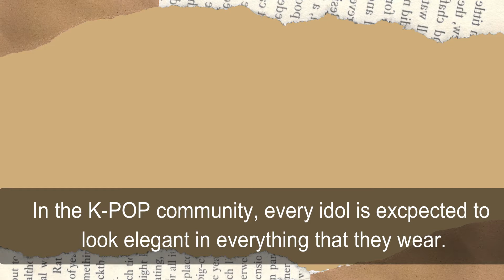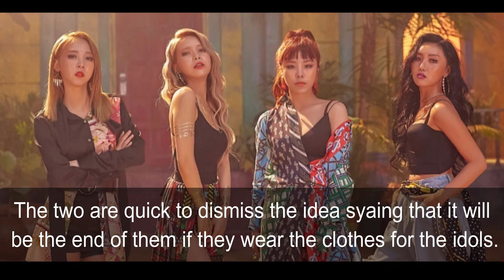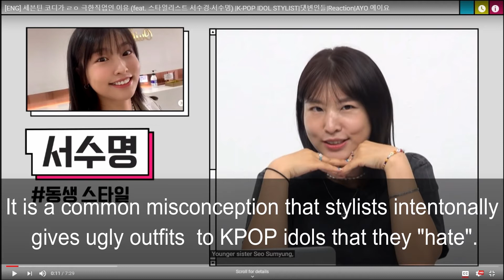All about K-POP STYLISTS!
This purpose of this channel is to give UPDATES about Korean Entertainment and COMMUNITY. It does not imply on putting false and scam information.